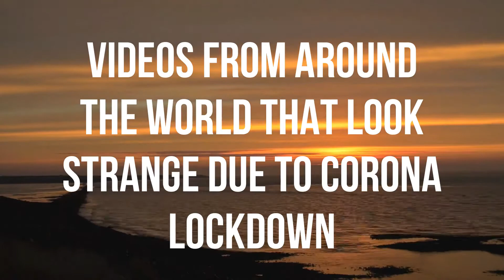Impact of Corona virus around the word - Social Distancing | Wierd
Strange World - Corona Impact - Social Distancing around the World